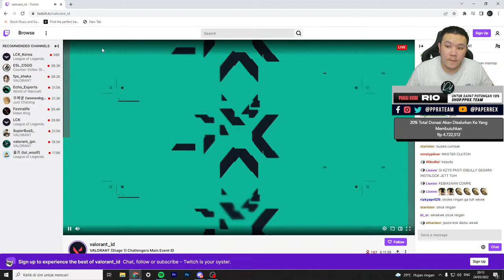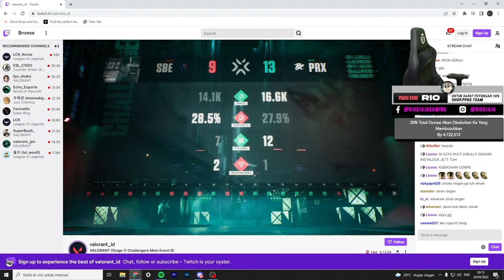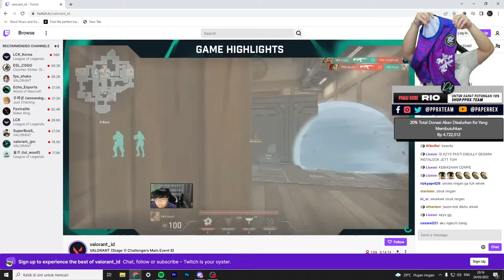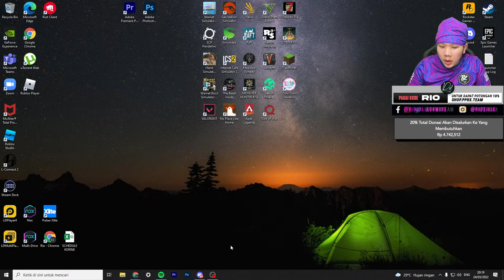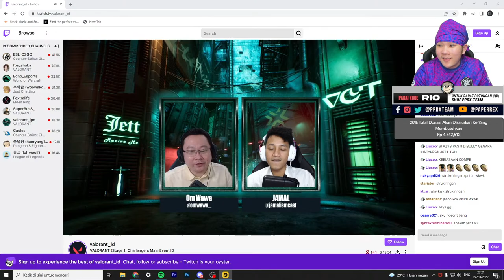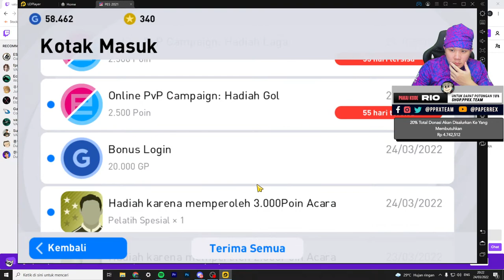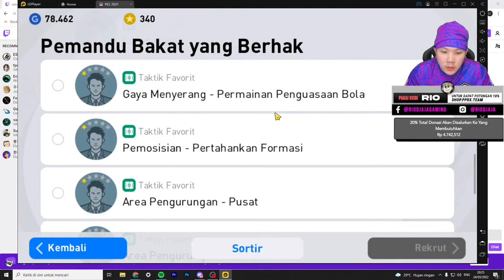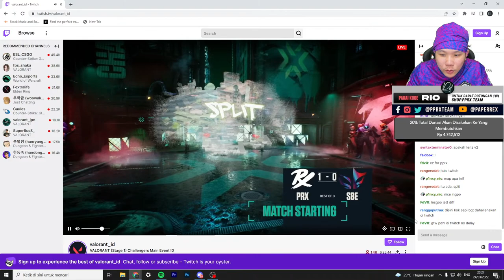NOBAR VCT VALORANT! PRX VS SBE!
Dukung paperrex langsung guys!

Yang mau donasi bisa ke sini!

Comment Nightbot:
!siapaaku
!donasi
!mainsama
!game
!sebutnamaku
!telatga
!zowie240
!zowie144
!dreamcore
!shop

Spek PC:
ASUS ROG STRIX RTX 2080Ti
SAMSUNG 980 1 TB
ADATA DDR4 3600mHz 32GB
Seagate 1TB Barracuda Series HD
ADATA SX8200PRO 256GB
Prime Polar 240T Water Cooling
ASUS THOR PLATINUM 850W